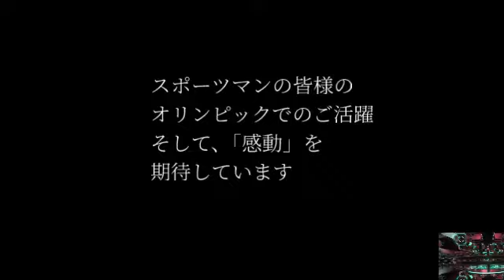オリンピックに出場される全てのアスリートの方々へ「愛を込めて」…。【LOVE SONG】【GOLEM COVER’S MUSIC BAR】【CHAGE&ASKA】